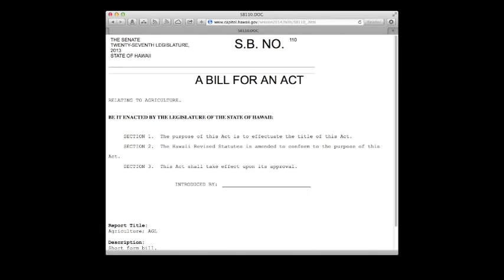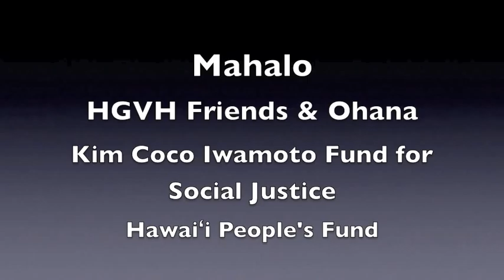2/4/2014 Hawaii Monsanto Protection Act zombie bill fails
From the livestream: Senate Agriculture Committee Chair Senator Clarence Nishihara took the wording of a bill preempting authority of recent Kauai County and Hawaii County bills regulating GMO and put it in a blank bill to push it through committee. That bill protecting GMO corporations was scheduled for hearing less than 24 hours after its surprise creation but enough opposition was generated to defeat the bill.

This footage contains Sen Nishihara's entire tirade. Some think he actually is sincere about his belief in GMO. But he has been the recipient of the most biotech campaign funding of any legislator by far and in fact, the biotech lobbyist Alicia Maluafiti was officially the person in charge of his fundraiser in December of 2013.